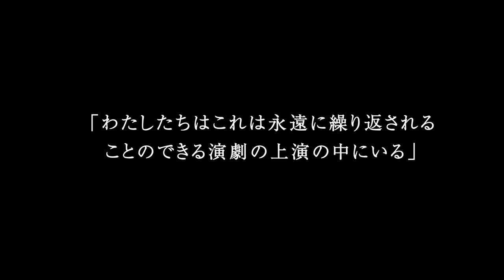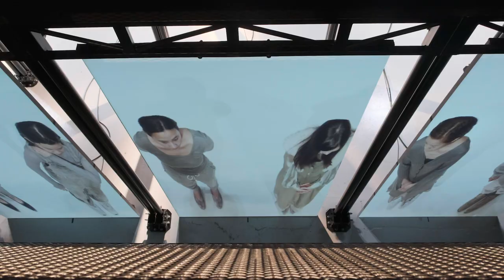「市民と創造する演劇『階層』～チェルフィッチュの‹映像演劇›の手法による～」上演と創作の記録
記録撮影：山田晋平・齊藤詩織［青空］

【上演の記録】
市民と創造する演劇『階層』～チェルフィッチュの‹映像演劇›の手法による～

作・演出：岡田利規
映像：山田晋平

2022年3月3日（木）～6日（日）‹全25回公演›
穂の国とよはし芸術劇場PLAT　主ホール

【出演】
伊藤すみか
浦田すみれ
江上定子
笠田優奈
勝田雄介
加藤瑶子
眞田信三
富髙有紗
長井健一
西川ちさと
早川吉乃
矢野昌幸
油井文寧
横田僚平

米川 幸 リオン

【市民スタッフ】
板坂重信
市野ゆみ
岩倉郁子
岡田野乃佳
神谷恵子
神山莉沙
川喜多涼真
祖父江和之
竹下ちえ子
富髙有紗
中村剛大
福井健吾
古田久子
前田綾子
森川理文

【スタッフ】
美術（アーキテクト）　丸田知明［丸田知明建築設計事務所］
音響　　　　　　　　　中原 楽［ルフトツーク］
音響助手　　　　　　　上島由起子
衣裳　　　　　　　　　藤谷香子［FAIFAI］
映像テクニカル　　　　須藤崇規
撮影補助　　　　　　　樋口勇輝／齊藤詩織［青空］
舞台監督　　　　　　　安田美知子
演出助手　　　　　　　和田ながら
演出補　　　　　　　　米川 幸リオン
英語翻訳　　　　　　　アヤ・オガワ

記録写真　　　　　　　伊藤華織
宣伝美術　　　　　　　共田慎性・杉野一平［エクスラージ］

【穂の国とよはし芸術劇場（※）】
技術監督　　　　　　　高瀬 洋・笠井隆行※
照明　　　　　　　　　池田俊晴※
舞台　　　　　　　　　片桐 健※
音響　　　　　　　　　佐原宏信※
制作　　　　　　　　　矢作勝義・大橋 玲・加賀茅捺※
票券　　　　　　　　　伴 朱音※
制作助手　　　　　　　遠藤七海［precog］

企画協力　　　　　　　株式会社precog／一般社団法人チェルフィッチュ
協力　　　　　　　　　株式会社東雲座カンパニー／住吉達也／萩原ヤスオ／松井望寧

企画制作　　　　　　　穂の国とよはし芸術劇場PLAT
主催　　　　　　　　　豊橋市／公益財団法人豊橋文化振興財団
助成　　　　　　　　　一般財団法人地域創造

令和3年度 文化庁 文化芸術創造拠点形成事業